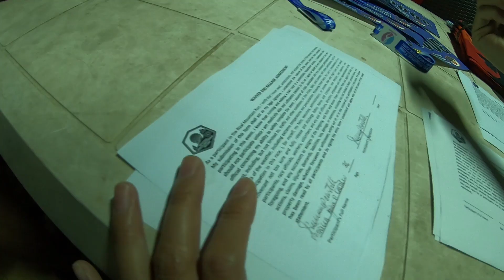Rizal Mountain Run Trail Adventure 2019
This weekend we joined the Rizal Mountain Run, which is our very first Trail race this year that starts in BaseKamp located in Pintong Bukawe San Mateo Rizal.

RMR (short for Rizal Mountain Run) is on its 4th year this 2019, and aims to establish Rizal as the trail running capital of the country.

Our group decided to join the 15K category this weekend. And in this video will show you guys a glimpse of what to expect if you join this race.